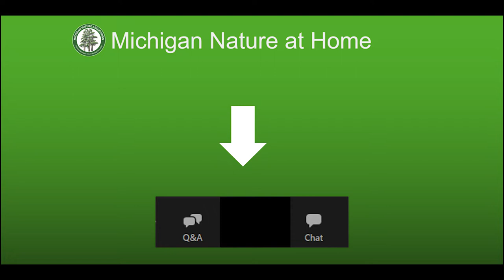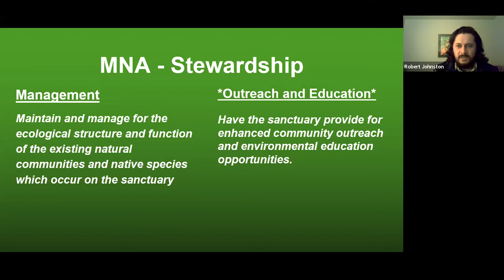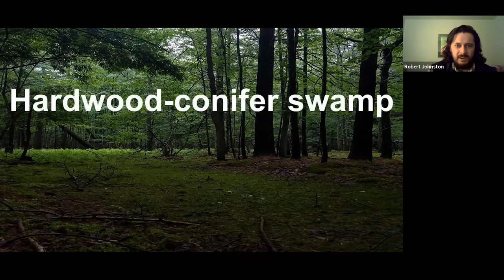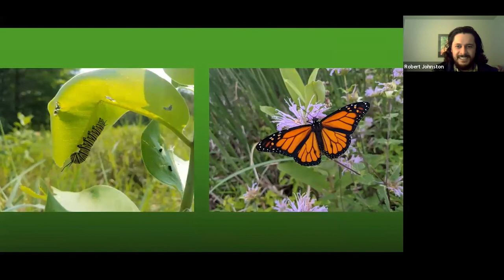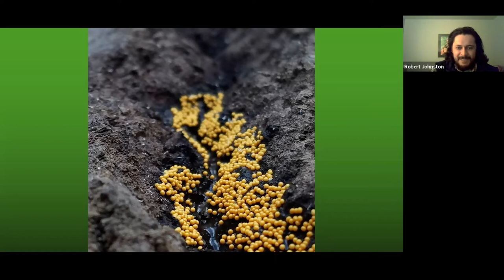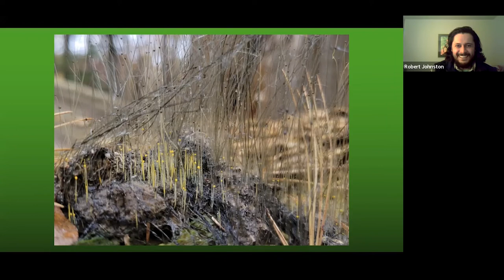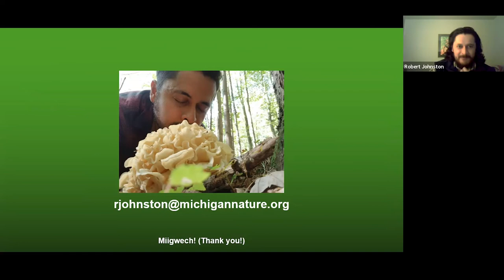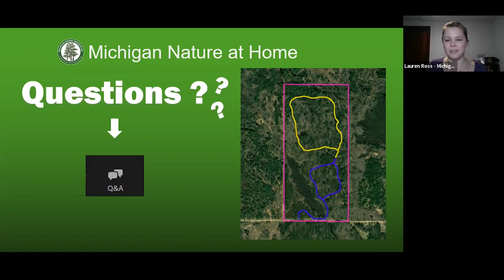Michigan Nature at Home - Franklin F. and Brenda L. Holly Nature Sanctuary Virtual Tour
Take a virtual tour of MNA's Franklin F. and Brenda L. Holly Nature Sanctuary in Mason County with Regional Stewardship Organizer Robb Johnston. Discover the unique plants and animals that can be found in this sanctuary and the local partnerships that are helping to educate the next generation of conservationists.